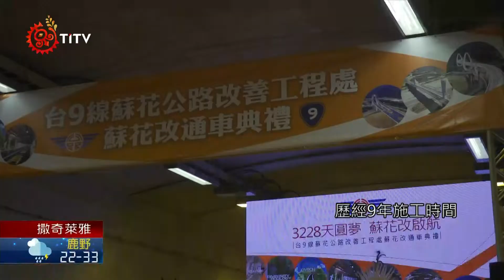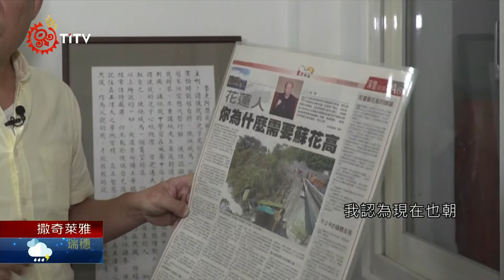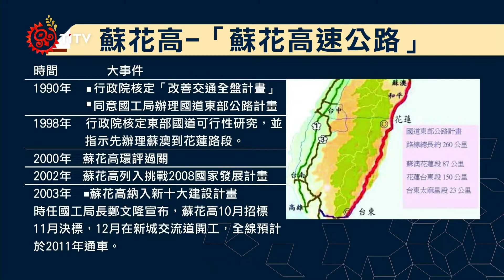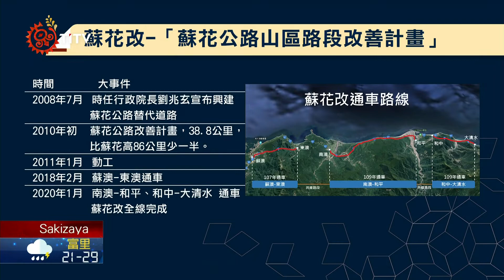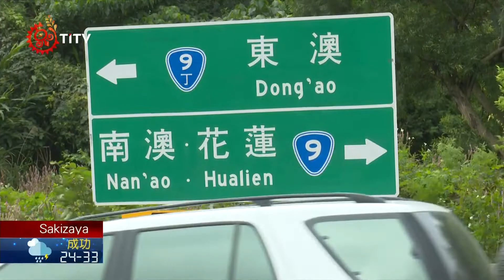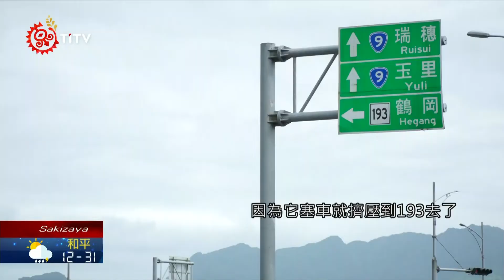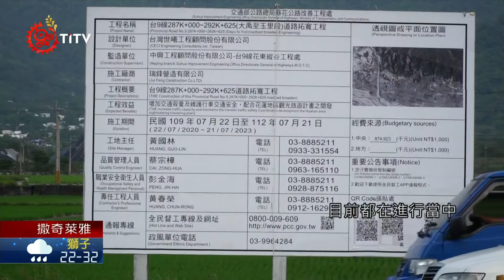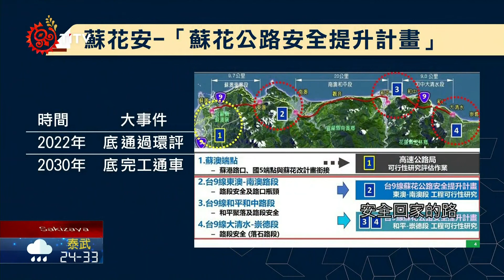台9線路況危機四伏? 花東人求安全回家的路 2021-10-06 Sakizaya IPCF-TITV 原文會 原視族語新聞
maydah ku Kalingku Pusung zahkez ku kataluma'

4月2日台鐵太魯閣號發生台鐵史上最多傷亡事故，讓花東居民再次喊出要一條安全回家的路，花東居民交通運輸，除了鐵路，大多數還是選擇開車，而唯一一條南北向的主幹道台9線，又有什麼樣的安全疑慮，帶大家來診斷東部交通問題，找出解決方法的契機。

台9線是台灣東部唯一一條南北向的主要幹道，北起台北市，南至屏東楓港，沿路行經北宜公路段、蘭陽平原路段、蘇花公路段、花東公路段、南迴公路段，和西部的台1線大致構成環島路網。

一幕又一幕意外畫面，以及落石坍方的驚險瞬間，花東人用生命行經在唯一往返北部的連外道路。

長期關心花東交通的劉瑞祺，拿出10幾年前，一張又一張的的訴求標語，就是要爭取「花蓮人要有一條安全回家的路」。

台9線蘇花公路段，每逢天災就中斷，甚至車禍意外頻傳，當地居民喊出「要一條安全回家的路」，歷經9年施工時間，2020年蘇花改全線通車。

今年3月蘇花公路東澳段發生一起遊覽車撞山壁意外，導致6死39傷，路況危機四伏，花東居民再次質疑，一條安全回家的道路，究竟何時到來？

其實為了改善東部交通，政府早在1990年就將改善東部交通列入環島高速公路計畫，到了2003年納入新十大建設計畫，同時宣布蘇花高動工，當時預計蘇花高全線可以在2011年通車，但過程出現環保人士反對蘇花高的聲音，認為多達11座的隧道會破壞環境保育，一直到2010年陸客團遊覽車，在蘇花公路遭到巨石擊中落海，這起重大事故加速並確立蘇花改的推動，事隔不到1個月，環保署火速通過「蘇花改環評案」，堅持蘇花改在2011年1月動工。2020年1月全線通車，但從原本希望解決蘇花路廊運輸系統容量不足的蘇花高因環評問題退回交通部，通車後的蘇花改只是雙向各單線的省道，又沒有銜接國道5號，導致車流停滯，造成蘇澳鎮蘇港路、海山西路附近屢屢成為塞車熱點，連假及尖峰時刻，也讓宜蘭成為紫爆的大停車場。

台9線不只是當地居民主要交通運輸，沿路風景優美，熱門景點多，許多遊客慕名而來，每到假日免不了出現壅塞情形，為了提升交通服務水準，公路總局2017年開始辦理台9線花蓮路段拓寬計畫，卻也造成當地用路人困擾。

花東縱谷部分路段完成拓寬，道路又直又寬，行車時間上卻沒有縮短，反而拓寬後的交通號誌、十字路口等設施增加成了在地交通隱憂。

台9線沿線行經多個部落，拓寬之後，將改變族人生活動線，台東縣議員擔憂長者農民用路安全。

東部交通仰賴台9線主幹道，卻無法做到東部地區長短途分流效果，近年花東快速道路呼聲高，交通部公路總局曾辦理花東快速道路可行性研究未過，109年重啟評估。

花東居民要一條安全回家的路，預計2030年蘇花安完工才會有一條全新的蘇花路廊，台9線花東縱谷拓寬工程預計2027年全線拓寬成4線道，至於花東快速道路還在評估階段，但能不能真正解決花東居民安全回家的路，還有漫長等待期。